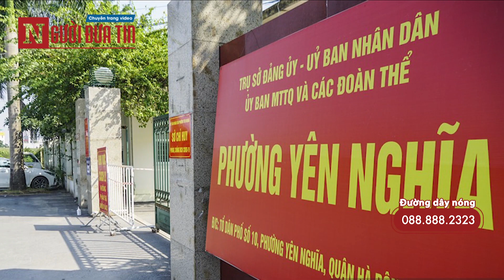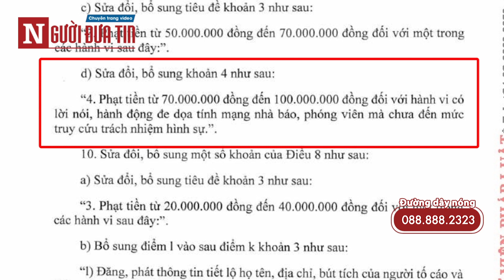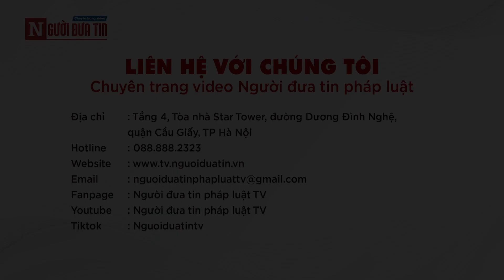Vụ phóng viên bị doạ "xử lý": “Sẽ giải quyết sớm nhất có thể”